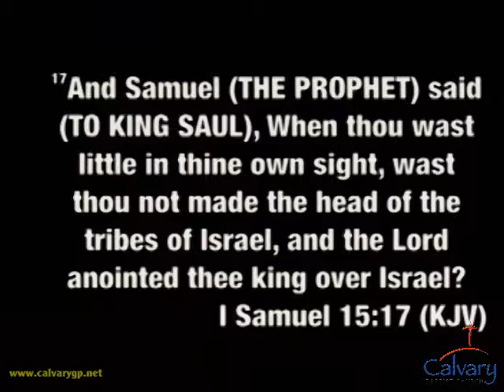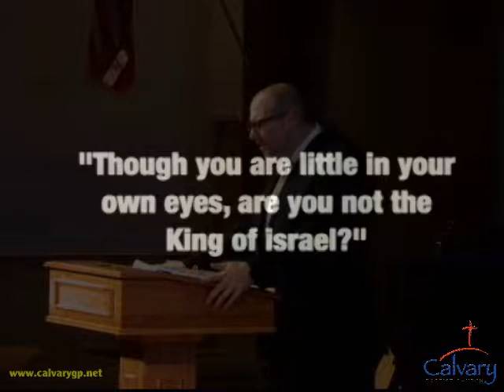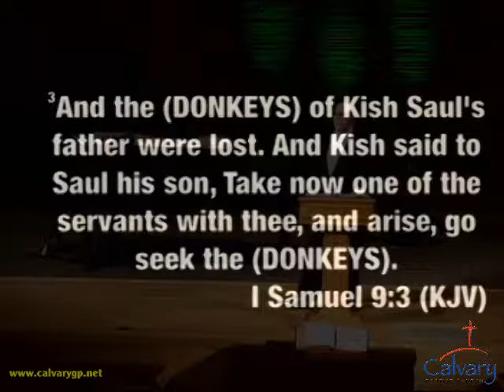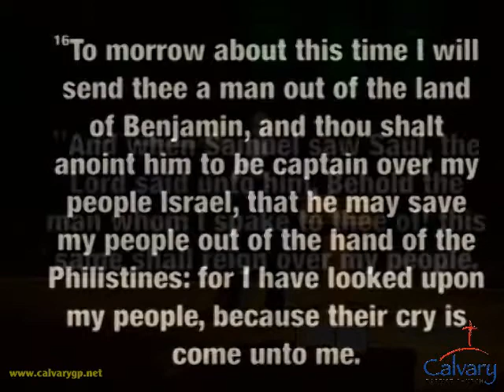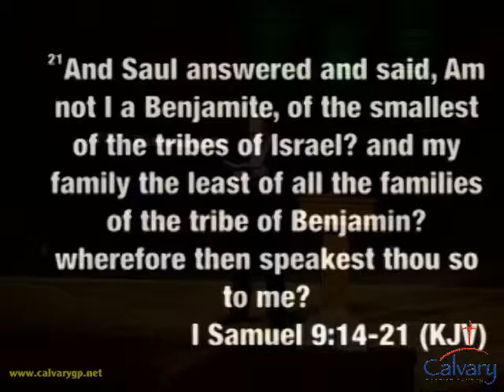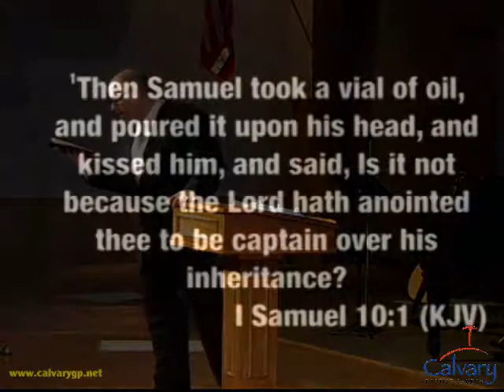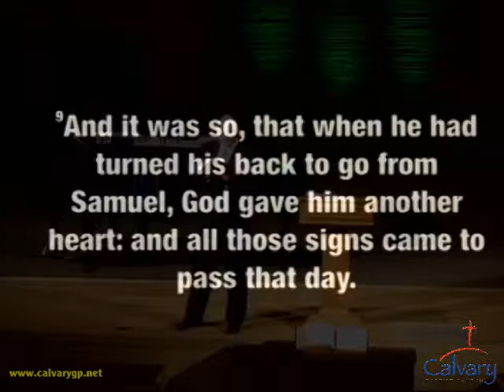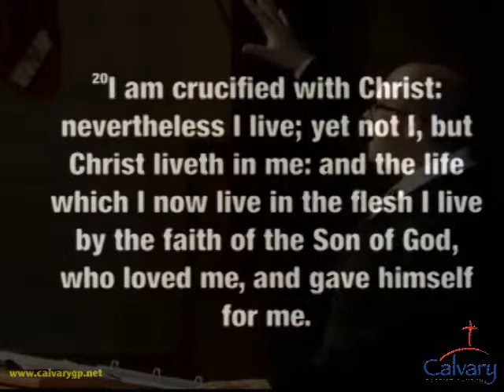"Daily Decisions" Brian Loveless Sermon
"The King Who Hated Himself" Brian Loveless Sermon on February 8, 2015 at Calvary Baptist Church, Grand Prairie, Texas.2nd sermon in the series "The King Who Hated Himself"